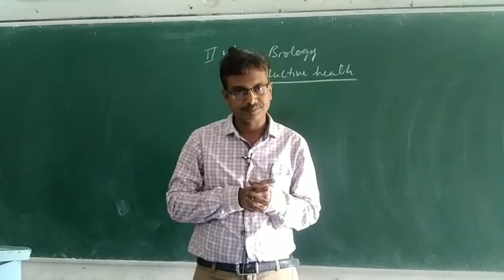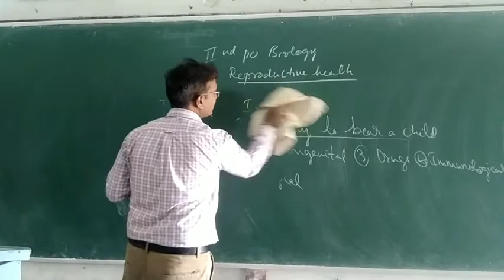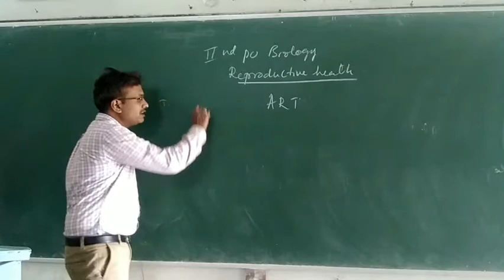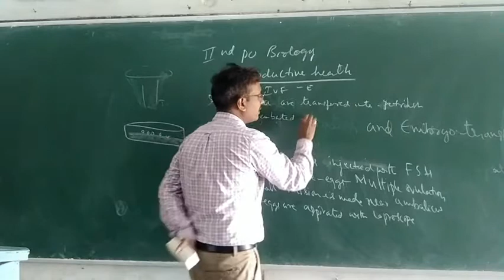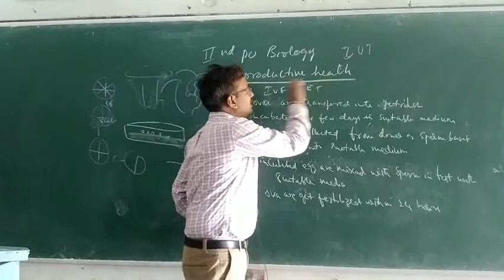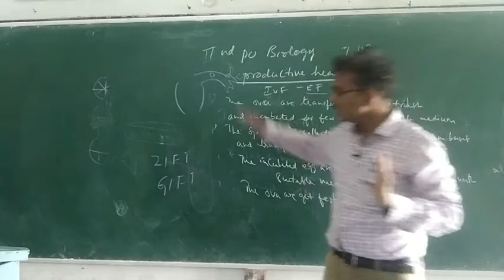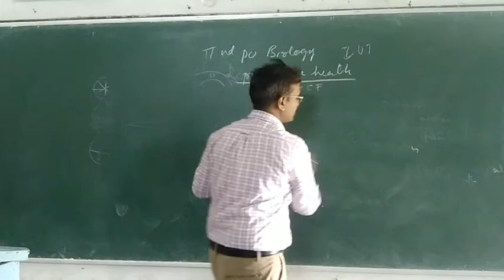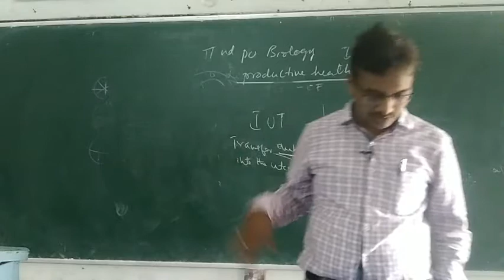2nd pu biology chapter 4 Human reproduction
Infertility and ART